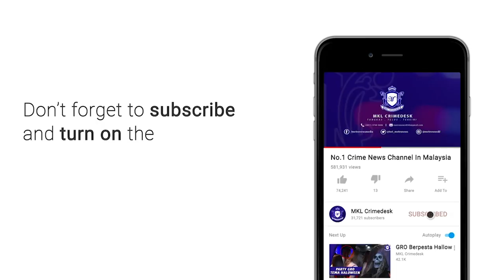MKL Crimedesk | Bukit Aman Siasat Siapa Dalang Bantu Meloloskan Sajat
polis sedang menyiasat dakwaan terdapat individu yang membantu muhammad sajjad kamaruz zaman atau lebih dikenali sebagai nur sajat sehingga usahawan kosmetik itu berjaya meloloskan diri ke thailand.

pengarah jabatan siasatan jenayah (jsj) bukit aman datuk seri abd jalil hassan berkata,
polis akan menjalankan siasatan menyeluruh sekiranya maklumat yang mendakwa ada individu yang membantu sajat membolosi sempadan negara  hingga ke thailand itu benar.

siasatan dan maklumat itu nanti juga akan diserahkan kepada pihak berkuasa bagi menentukan kaedah supaya sempadan tidak mudah dibolosi.

jelasnya, sajat kini sudah dituduh oleh pihak berkuasa thailand atas akta imigresen namun dia memohon taraf pelarian suruhanjaya tinggi bangsa-bangsa bersatu mengenai pelarian (unhcr).

polis thailand juga sedang berusaha membolehkan nur sajat dianggap pelarian di thailand.

beliau berkata, polis diraja malaysia (pdrm) sedang berusaha bersama pihak kementerian luar negeri dan pejabat peguam negara untuk proses membawa pulang nur sajat.

media tempatan sebelum ini melaporkan, misteri 'kehilangan' usahawan nur sajat kini terjawab apabila dia dilaporkan sudah ditahan pihak imigresen thailand pada 8 september lalu hasil maklumat pihak berkuasa malaysia.